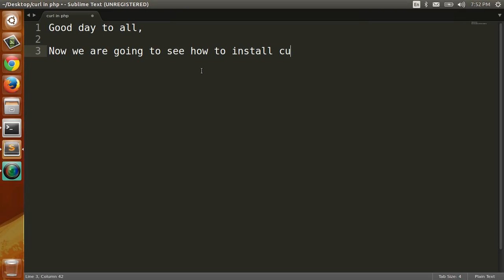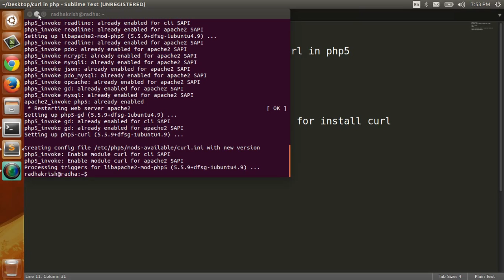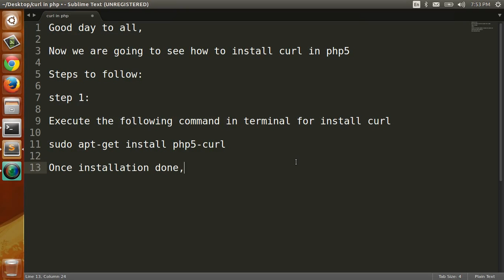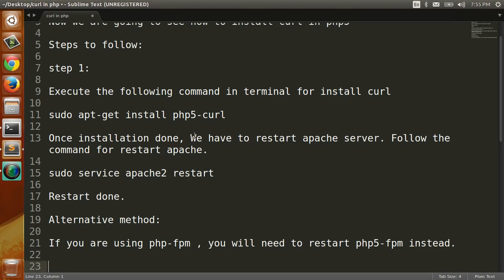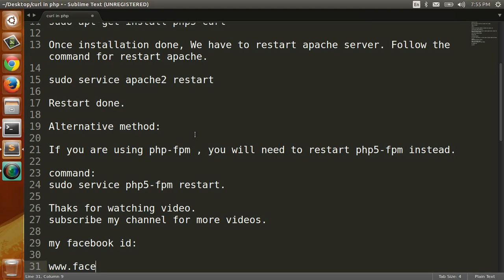How do I install curl in php5?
Process for install curl in php5. Follow the procedure for install curl in php5 in ubuntu.

Steps to follow:

step 1:

Execute the following command in terminal for install curl

sudo apt-get install php5-curl

Once installation done, We have to restart apache server. Follow the command for restart apache.

Alternative method:

If you are using php-fpm , you will need to restart php5-fpm instead.

sudo service php5-fpm restart.